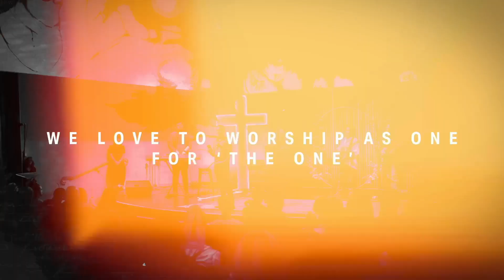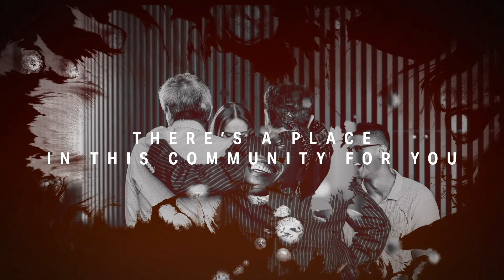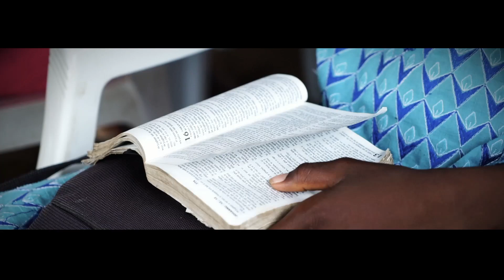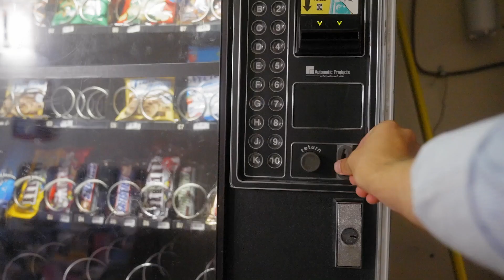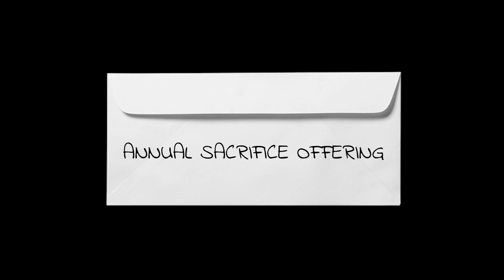The King is the Resurrection and the Life - The King Is Series - Youth Service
Kellyville Adventist Church